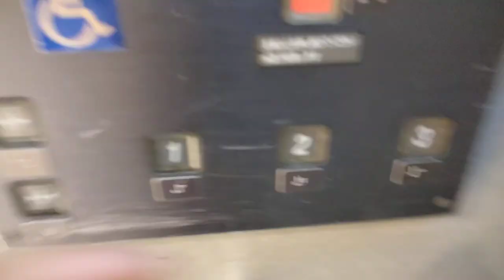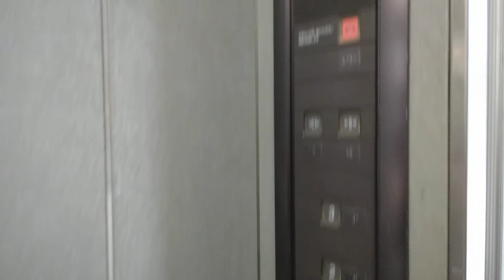[関空第1ターミナルビル]OTIS製エレベーター 1F↔3F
ここもOTIS製。
階層を表示するセグメントは16本の棒の組み合わせ。斜めがあるのはカッコいい。

また、さりげなく入口手前に点字ブロックがある。障害者に優しいオーチス、流石です。